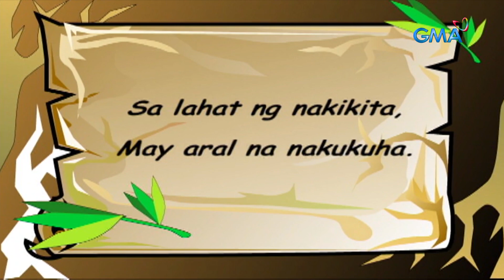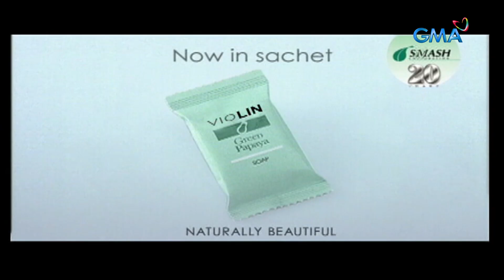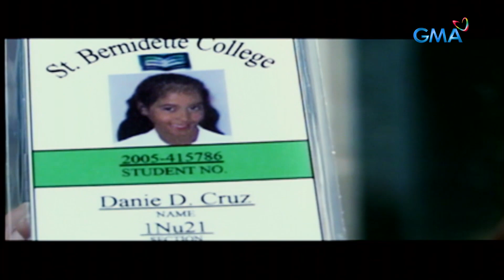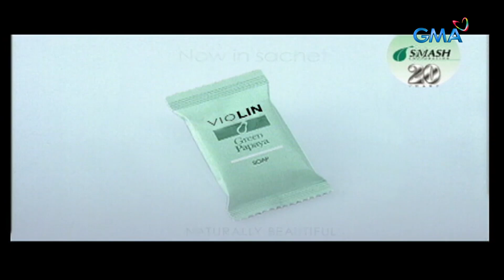Bubble Gang Jr.: IMAW-syonal at ti-Paklong! (Full Episode) (Stream Together)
Kilalanin ang mga miyembro ng Encantadia na hindi mo pa nakikita, ‘yung isa sobrang lungkot at ‘yung isa mataas ang talon dahil sa saya at tawa na dala ng ating BubbleGangJr!

'Bubble Gang JR.' is a kiddie show version of the funniest and longest-running gag show in the country, 'Bubble Gang,' which brings laughter to kids and kids at heart. The show stars BJ 'Tolits' Forbes, Ella Guevara, Miguel Tanfelix, Sam Bumatay, JM Reyes, Joyce Ching, Eisen Bayubay, and Shamel Leask.